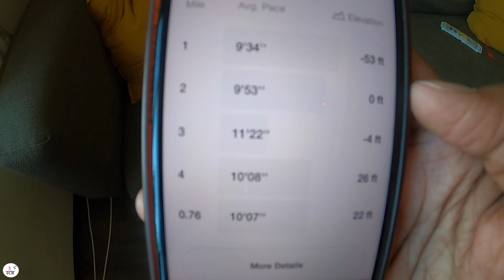Aftermath of my 1st marathon| 4 Mile Run| 26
Hello my friends, I pray this video finds you well. Today I talk a little about how I'm feeling 3 days post NYC marathon. My 1st run wasn't as bad but I wasn't feeling 100% by any means. I also explain some things about my experience of the marathon and why I seemed angry. I also get into my future plans with keeping an active lifestyle.

Artist: Eveningland